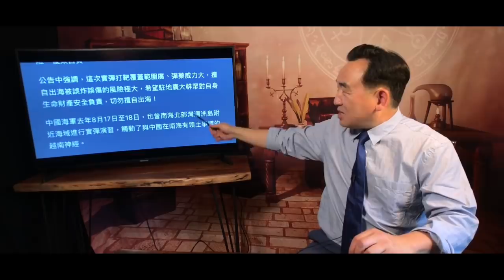《石濤聚焦》「南海軍事衝突升級 中國解放軍宣布大規模實彈軍演」聲明表示“ 禁止相關海域一切海上航行及漁業作業 船隻禁止出海 如有擅自出海造成危險 後果自負 炸彈威力極大 “「嚇尿美國人」（23/07）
《石濤.Radio》最新「FBI全美搜捕欺詐簽證的中共軍人 已抓4人」「彭佩奧：中共與譚德塞有交易 」「2021年美國防預算7800億美元 保護台灣是美國責任」
亂世清音 ⋯ 一杯咖啡☕️  ⋯ 一份謝意 🙏